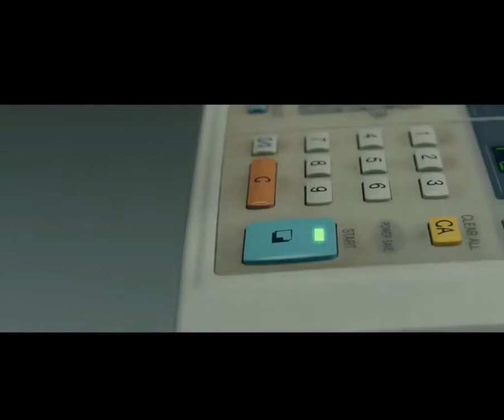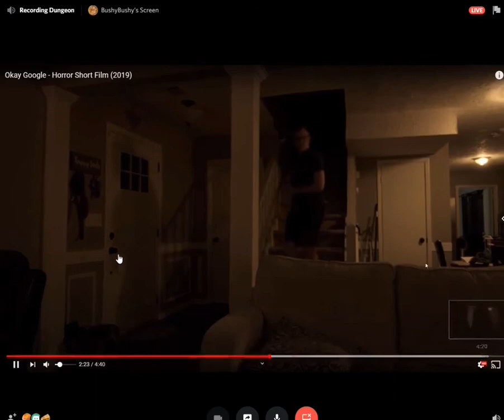A spooky discord call